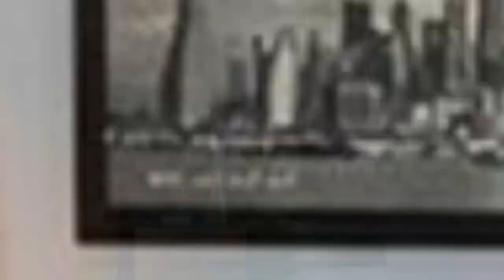75 Beautiful Mid-Century Modern Gray Floor Bedroom Design Ideas #1191 😺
Browse mid-century modern bedroom decorating ideas and layouts. Discover bedroom ideas and design inspiration from a variety of mid-century modern bedrooms, including color, decor and theme options.

0:00 - Intro
0:00:12 -  #1
0:00:17 -  #2
0:00:22 -  #3
0:00:27 -  #4
0:00:32 -  #5
0:00:37 -  #6
0:00:42 -  #7
0:00:47 -  #8
0:00:52 -  #9
0:00:57 -  #10
0:01:02 -  #11
0:01:08 -  #12
0:01:14 -  #13
0:01:20 -  #14
0:01:26 -  #15
0:01:32 -  #16
0:01:38 -  #17
0:01:44 -  #18
0:01:50 -  #19
0:01:56 -  #20
0:02:02 -  #21
0:02:09 -  #22
0:02:16 -  #23
0:02:23 -  #24
0:02:30 -  #25
0:02:37 -  #26
0:02:44 -  #27
0:02:51 -  #28
0:02:58 -  #29
0:03:05 -  #30
0:03:12 -  #31
0:03:19 -  #32
0:03:26 -  #33
0:03:33 -  #34
0:03:40 -  #35
0:03:47 -  #36
0:03:54 -  #37
0:04:01 -  #38
0:04:08 -  #39
0:04:15 -  #40
0:04:22 -  #41
0:04:29 -  #42
0:04:36 -  #43
0:04:43 -  #44
0:04:50 -  #45
0:04:57 -  #46
0:05:04 -  #47
0:05:11 -  #48
0:05:18 -  #49
0:05:25 -  #50
0:05:32 -  #51
0:05:40 -  #52
0:05:48 -  #53
0:05:56 -  #54
0:06:04 -  #55
0:06:12 -  #56
0:06:20 -  #57
0:06:28 -  #58
0:06:36 -  #59
0:06:44 -  #60
0:06:52 -  #61
0:07:00 -  #62
0:07:08 -  #63
0:07:16 -  #64
0:07:24 -  #65
0:07:32 -  #66
0:07:39 -  #67
0:07:46 -  #68
0:07:53 -  #69
0:08:00 -  #70
0:08:07 -  #71
0:08:14 -  #72
0:08:21 -  #73
0:08:28 -  #74
0:08:35 -  #75